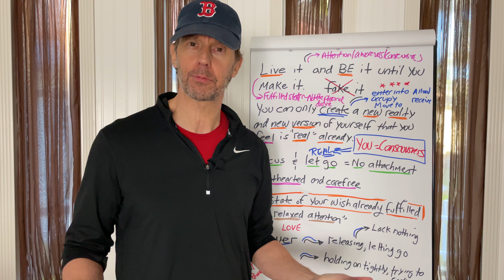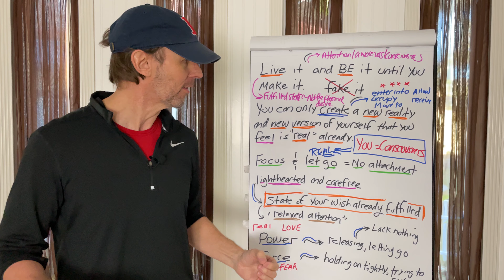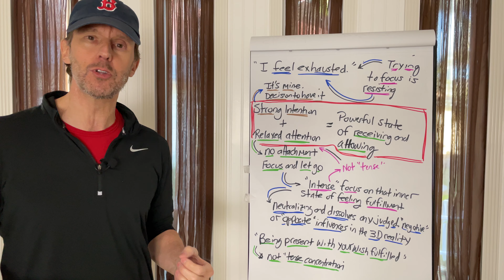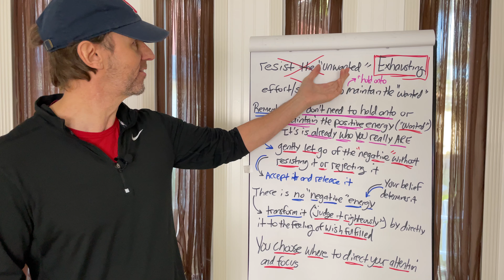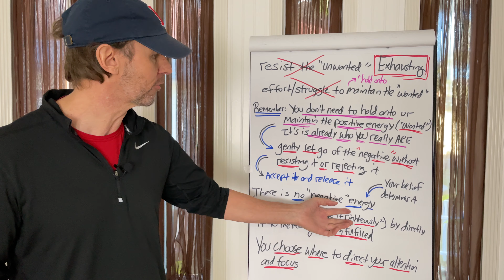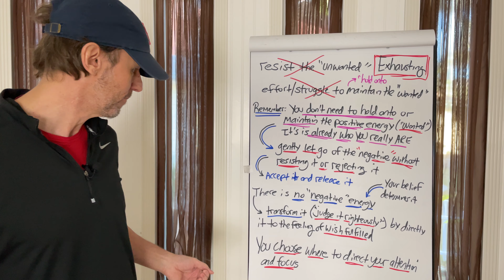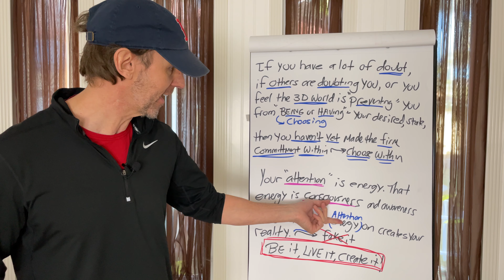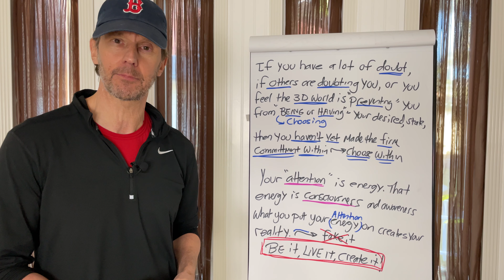How to Live It and Be It Till You Make It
➡️ This is how to live and be that new version of yourself right now. Live in the end.